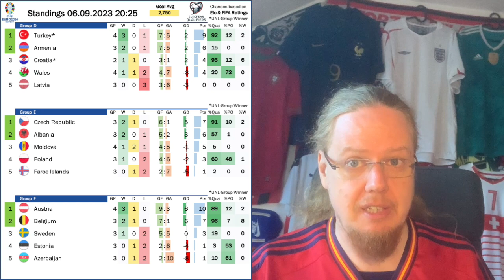Teams Under Pressure in EURO Qualifying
AHead of this qualifying slot, there are three to four big teams that are already under considerable pressure. And it is their matches, that one should focus on during the international break.

00:00 Opening observations
01:04 Spain under special scrutiny
03:26 Pressure also for the Netherlands and Italy
05:11 Current qualifying standings
07:35 What to watch on Matchday 5
09:30 Favorites for the European crown